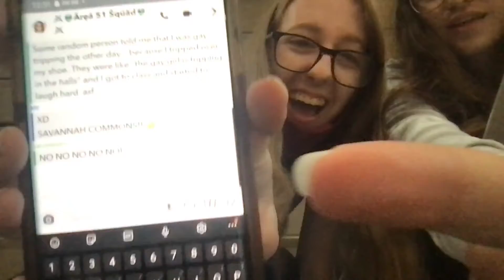Commons Vlog | Sav and Allie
I know this one is boring we were working on things. 9/15